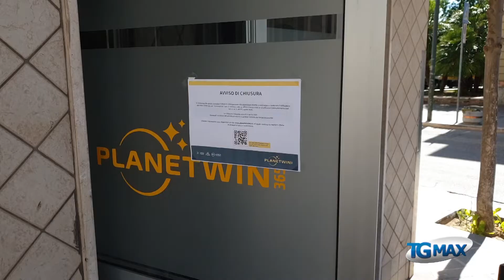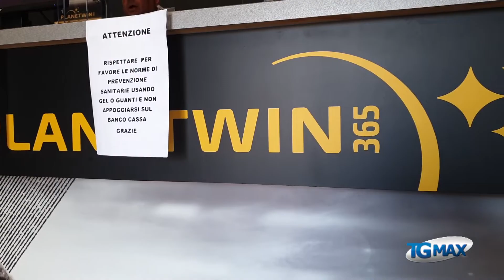Sale scommesse, monta la protesta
Dramma infinito per i gestori delle sale scommesse che resteranno chiuse al meno fino la 14 giugno. I rappresentanti del settore sono stati ricevuti in Regione da alcuni assessori, chiedendo l'immediata possibilità di aprire al pari di bar e ristoranti.